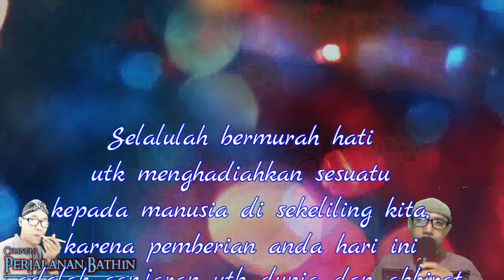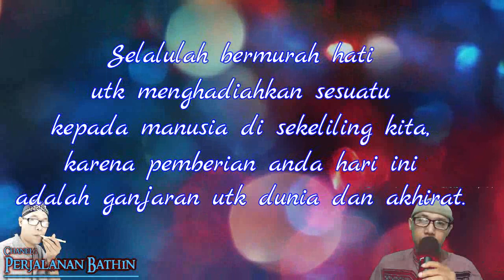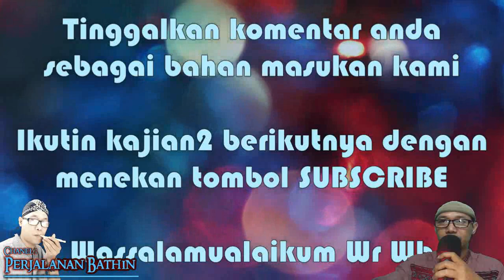13 Hadiah Terbaik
13 Hadiah terbaik untuk anda semua..
dilihat dari berbagai sudut pandang